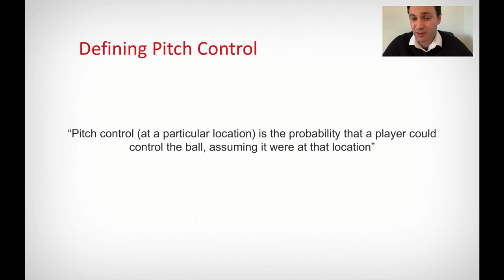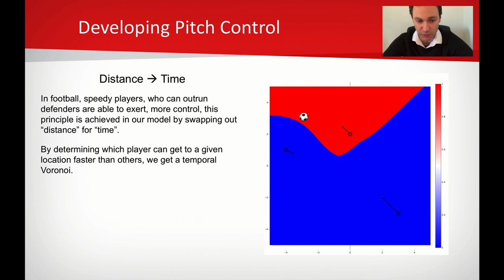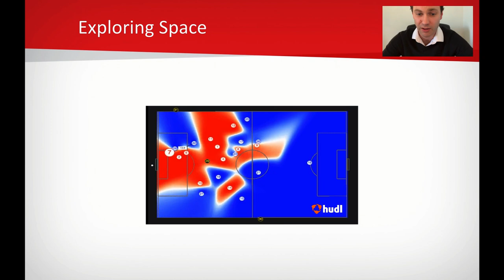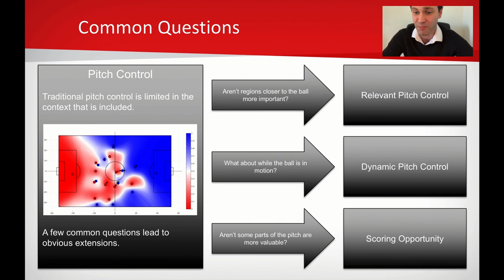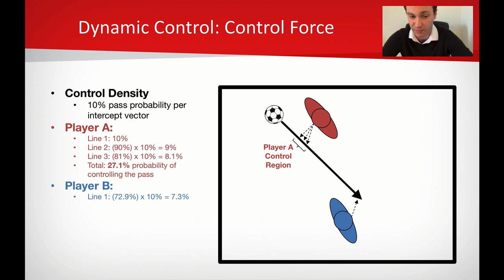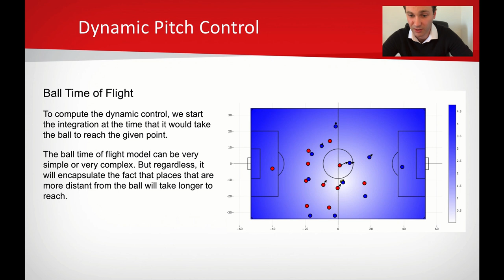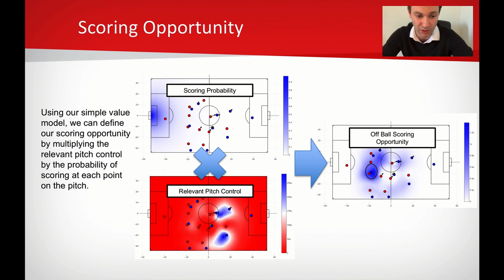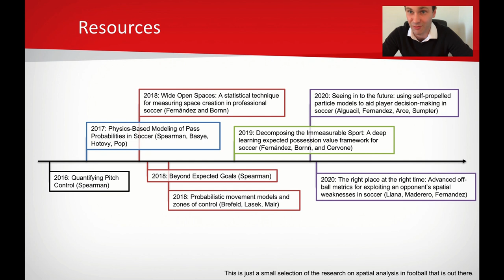Liverpool FC data scientist William Spearman's masterclass in pitch control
Pitch control is the probability that a player could control the ball assuming it is at that location.

William Spearman explains:
- The principles behind pitch control models.
- How they can be used to investigate player positioning.
- How to extend them to account for ball motion.
- How to combine pitch control models with measures of danger.
- Defining 'off-ball scoring opportunity'
- Extensions to pitch control.

Further reading...

Wide Open Spaces: A statistical technique for measuring space creation in professional soccer

Decomposing the Immeasurable Sport: A deep learning expected possession value framework for soccer

Seeing in to the future: using self-propelled particle models to aid player decision-making in soccer

The right place at the right time: Advanced off-ball metrics for exploiting an opponent’s spatial weaknesses in soccer